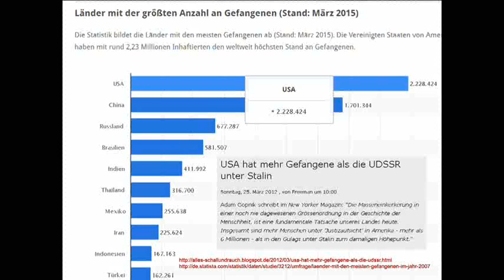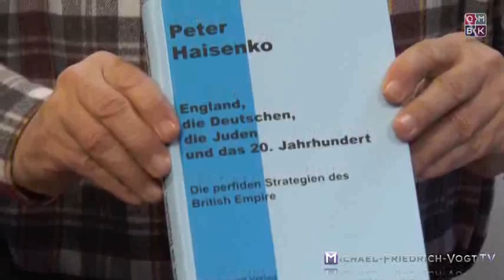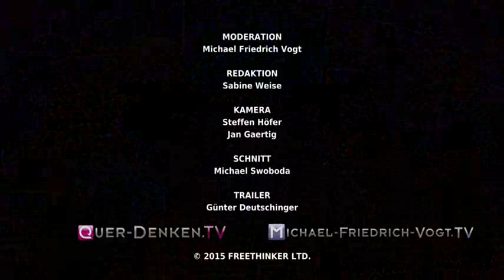Peter Haisenko - deutsch-russische Freundschaft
Die USA haben die höchste Inhaftierungsrate der Welt: 25 Prozent aller Gefangenen weltweit befinden sich in US-Haftanstalten. Zwischen 1987 und 2007 sank die Kriminalitätsrate um 25 Prozent, während sich die Inhaftierungsrate verdreifachte. Von der Masseninhaftierung profitiert nicht nur die Privatindustrie durch die zur Verfügung stehenden Billigstarbeitskräfte (Vorbild IG-Auschwitz?), sondern auch die private Gefängnisindustrie, die ebenfalls nach Wachstum strebt.
Bei Wikipedia heißt es wörtlich: "In den Lagern der Sowjetzeit waren zeitweise bis zu 2,5 Millionen Menschen inhaftiert." - “Zeitweise bis zu”, d.h. offenbar, daß in den Lagern der Sowjetunion in der aller schlimmsten Zeit des angeblich ach so schrecklichen Stalin "bis zu 2,5 Millionen Menschen inhaftiert" waren. Die USA sind nun drauf und dran, diesen Rekord zu brechen. In keinem Land der Welt gibt es mehr Gefängnisinsassen als in den USA, in Relation zur Bevölkerung sogar fünfmal mehr als ich China! Die grenzenlose Profitgier der privaten Gefängniskonzerne ist ein Garant für weiteres Wachstum. Dieses Schicksal droht jedem Land, in dem öffentliche Dienste privatisiert werden, weil es für Profitstreben erfahrungsgemäß keine Obergrenze gibt...
Wir müssen die USA loswerden!